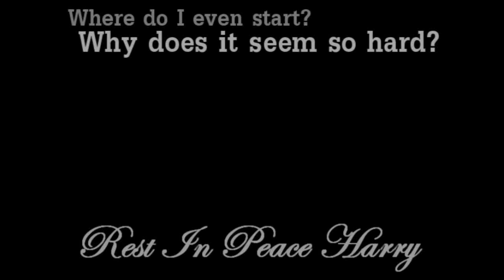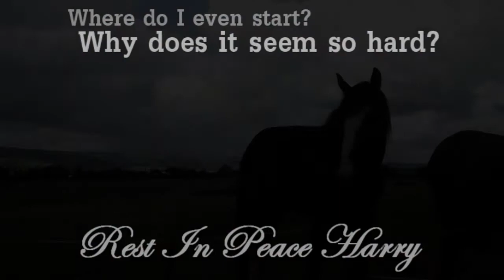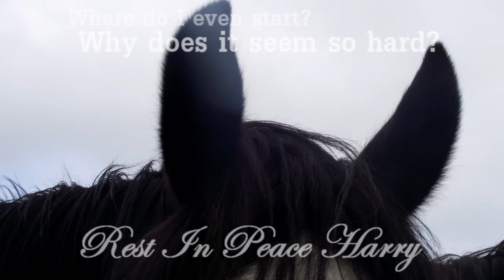Sweet Dreams Harry ♥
Harry - put to sleep on 15/07/2012
Harry was one of a kind, he'd always been "a bit special"

Harry suffered from Juvenile Navicular, Hip dysplasia, One of his growth glands was useless, his joints were too big for his sockets and to add on to that, he had a dodgey heart, a hole in the right side of his cheek below his cheek where a nail had been slammed into his head.

It was the inevitable with him, he kept going down for 8 hours each day, and on the 15th, he went down and eventually gave up trying to get up. The vet said, there was no point in letting him suffer anymore, he knew his time had come, he knew it was his time to go to the Rainbow Bridge and be happy, be free from pain.

We will never know how much pain he was in, we will also never know just how much he suffered, because he sadly never showed it.

Harry stood at 19.2hh and was only four and a half. He lived at his last home for 3 years. I shall miss him terribly and I hope he's happy now (:

Harry's death was caused by numerous things, including his problems listed above, his organs were failing, his metabolism was shot to pieces and he couldn't digest his food properly. He was a walking time bomb, but he was given the chance to live.

To the "Vet" who revived him as a foal, you were a fool. He had died, you should have let him be! But no, you revived him, gave him oxygen and then put a feeding tube into his side so he could eat, he died for a reason, and you did it for a reason, you did it for the money. And for that, you have broken many peoples hearts.

Harry, you will never be forgotten and that I promise you, you were an amazing horse, but you were also one that captured the hearts of everyone who knew you.
Sleep tight you big munchkin, stay safe and we will meet again♥

When an animal dies that has been especially close to someone here, that pet goes to Rainbow Bridge.

There are meadows and hills for all of our special friends so they can run and play together.
There is plenty of food, water and sunshine, and our friends are warm and comfortable.

All the animals who had been ill and old are restored to health and vigor; those who were hurt or maimed are made whole and strong again, just as we remember them in our dreams of days and times gone by.
The animals are happy and content, except for one small thing; they each miss someone very special to them, who had to be left behind.

They all run and play together, but the day comes when one suddenly stops and looks into the distance. His bright eyes are intent; His eager body quivers. Suddenly he begins to run from the group, flying over the green grass, his legs carrying him faster and faster.

You have been spotted, and when you and your special friend finally meet, you cling together in joyous reunion, never to be parted again. The happy kisses rain upon your face; your hands again caress the beloved head, and you look once more into the trusting eyes of your pet, so long gone from your life but never absent from your heart.

Author unknown...

Rest In Peace Harry Lad ♥